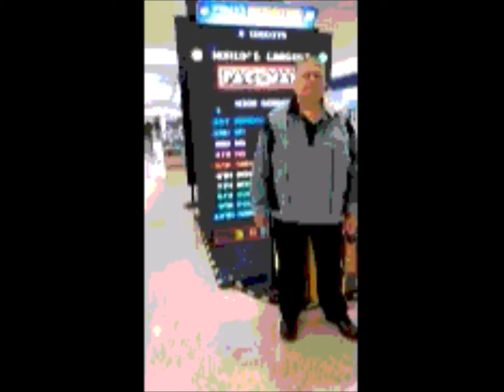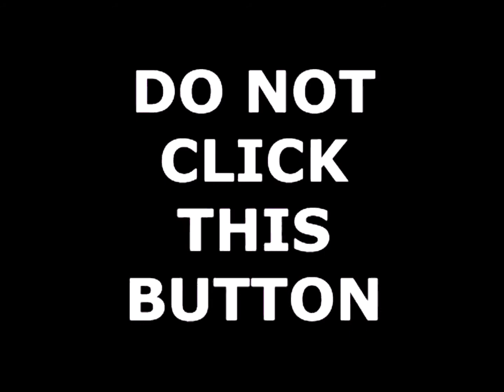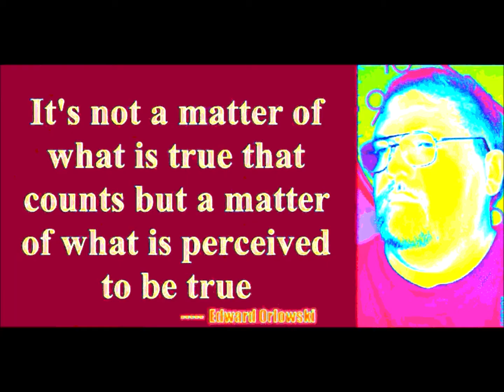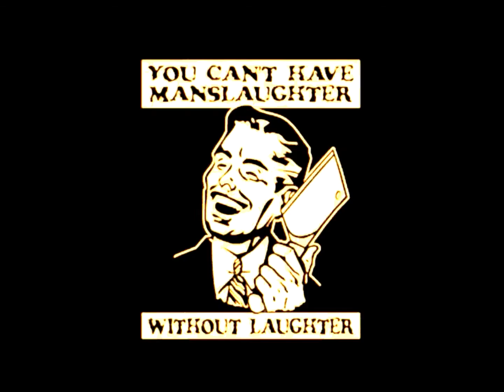My Movie 10 16 2020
Now who is typing kind words in the box?
I don't know if I'm the best...I know if I am,
I'm probably the only channel with the objective to not only attempt to say the crazy but do it also.
 I have skin in this game? I'm not playing games. I want to blend this box and Holy Spirit.  I want to heal spontaneous or on demand, as fast as what is typed appears for all, to try to read and understand...including the bots.

I never wanted credit, only results.
Call it cybernetic Obama Care in honor of our first Muslim POTUS.  Months ago my mission was to find out about the box and how it works.   I survived that with the help of The Holy Spirit.
 Caps mean nothing.
My idea to blend both is as original as blending Bruce Lee and Gurdjieef philosophy.
We the sheeple on this prison planet were never meant to pay for anything.
 Health and health care are on that list with the updated definition of freedom.
Do you or anybody else smell what I'm trying to cook here?
Insane in the membrane?  Sounds like sounds of the imaginary super powers,
 of doubt and self doubt.    Yes, my eyes are blurry from emotional tears...so what?
They tried to make me leave...by accident,
I am not here...or typing this specific subject by accident.  Why should I pretend
to hide who and what I am?  This will get me killed again...big whoop!  I'm scared.
I am of The Order of Melchizedek since 22.
I quit smoking tobacco cigarettes @ 33.
I never asked permission to do anything,
which is why I never was accepted for government work but made a living along side it.
 If they don't know the side I am on and have always been...tough titty.
I have an implant there too.  Someone or something is on my side and has always been there,
 as long as I have lived.
Which as I type is 60 years, 6 months and 6 days.     666 what would a high priest of Melchizedek comment on that?
Go ask one!~

Yes perfect timing...payment is due but money is meaningless, without value...just digital,
 paper and coin, all distraction from what they don't want you to see or focus on.
 World War and the need to protect us from that reality.  I have always been aware of technology and power of truth.
Not what is true but perceived to be true.  Now I don't know or need to know the team that made the box, I'm typing in...it has been hiding in plain sight and the powers that be, had no clue of its potential, or next step in evolution.  The G+ monkey bots spitting out science fiction will love my idea.     Those getting and already having gotten more money than god,
from the current system, don't want to believe it is over.
I don't have a hundred years for this prison planet to catch up.
My channel is about the bend.   First came Bruce Lee and Gurdjieef.
Next came the box and holy spirit for spontaneous healing or on demand.
What would the price be to heal yourself, children, pets or even nature?
You see that money has no and never did have any value?
We...me...I am gently suggesting a paradigm shift that even I can't imagine.
The military industrial complex is no longer a psy op for imaginary or real,
business of killing.  The business is now healing.  Make cars, tanks or ventilators.
 3 months ago I was on one for 4 days, after my car accident?
They, the GOP want to declassify all the proof against Obama, before Trump's re-election.
 It was all done to make sure of his second term.

Sit up and listen...this might hurt.  There was a World War and we lost.
It was almost a hundred years ago and was confined to Antarctica.
Any channel ever told you this?  Maybe not even this one, did not hit reply yet.
How do I know, does it matter?   World War, only depends on definitions,
for world etc.   When you lose...you are killed, or taken prisoner for slave labor.
 How about definitions for death, or updated definitions for everything you ever wanted to know about but were afraid to ask?
Too much to digest all at once, take your time...the new money.~
How do you choose your reality, if you never heard all the choices?